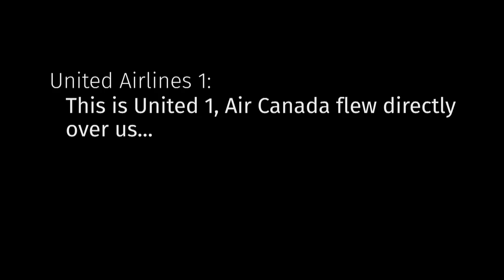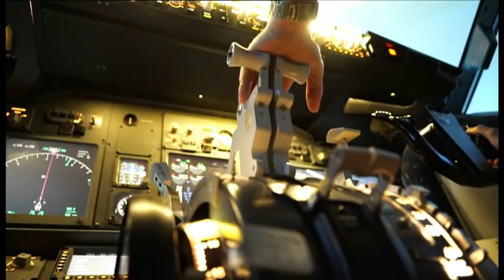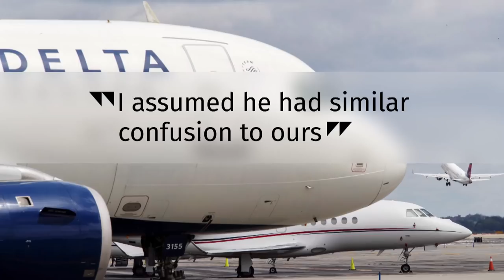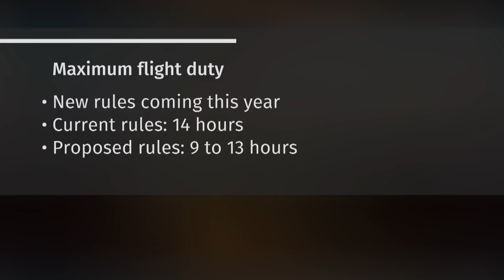How a tired Air Canada pilot narrowly avoided a massive plane crash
Federal investigators are looking at what led to a nearly catastrophic event in San Francisco last summer, after an Air Canada pilot suddenly aborted a landing. The focus is on pilot fatigue, and Canada's transport minister says new rules are coming to ensure pilots get enough rest to stay alert.